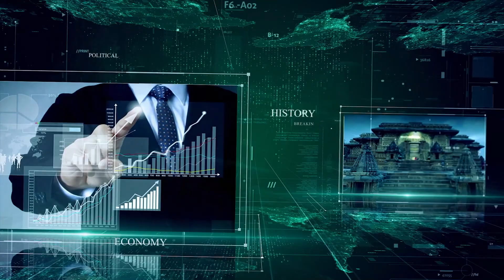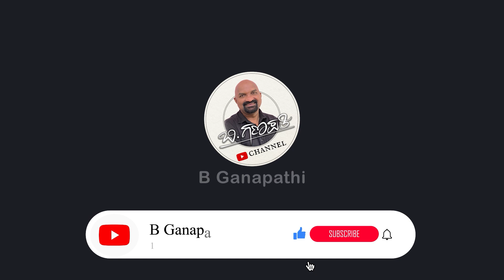ಅವರು ನನ್ನನ್ನು ನೋಡಿ ಒಂದೆರಡು ಕ್ಷಣ ಶಾಕ್..ಶಾಕ್..ಶಾಕ್...! | Chaitra HG | playback singers |Part 02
ಬಿ ಗಣಪತಿ. 📝